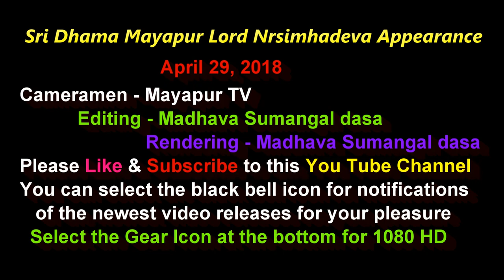April 29, 2018 Lord Nrsimhadeva Appearance Day in Sri Dhama Mayapur Trailer.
ISKCON Mayapur welcomes worldwide devotees to join us on the joyous occasion of celebrating the appearance day of Sri Narasimhadeva, Sri Narasimha Caturdasi festival 2018. This year, the festival falls on 29th April. A three days festivities including Narahari Nama Kirtan, adhivas, Maha abhisheka and Sri Narasimha Katha are planned for this year’s festival.
   Sri Sthanu Narasimhadeva of Mayapur has a special place in the hearts of devotees worldwide. He is famous as performer of various pastimes, giving out His magnanimous mercy as Bhakta vatsala- transcendental protector of devotees. By great good fortune, the rare opportunity of serving the Lord is received. Sri Narasimhadeva glories are unlimited, so His mercy! Take part in the festival by contributing for any of your desired sevas!
Video courtesy of Nrsimha dasa & crew with Mayapur TV.
Further editing, rendering by H.G. Madhava Sumangal Prabhu.
Up-loading to You Tube by Pandava dasa.